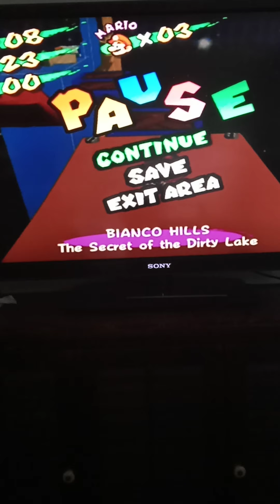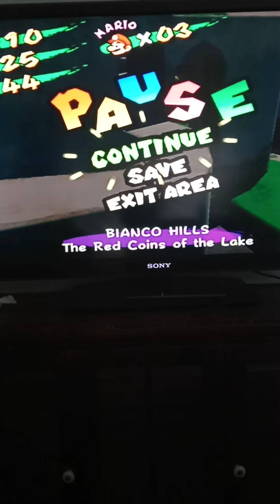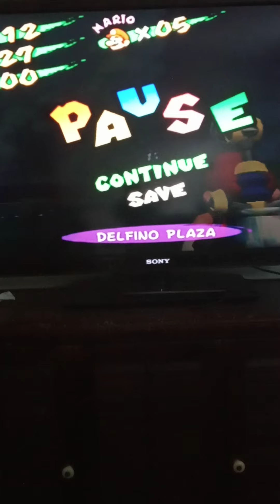super Mario sunshine episode 4